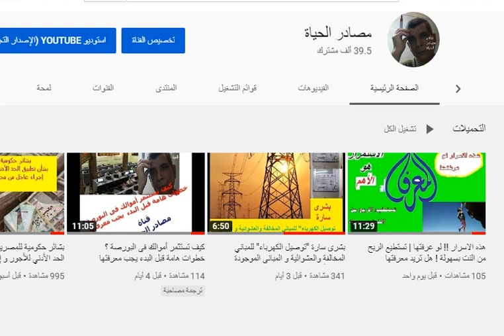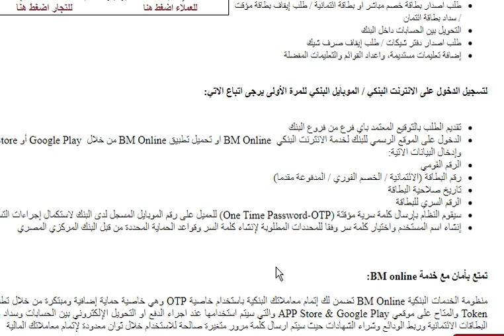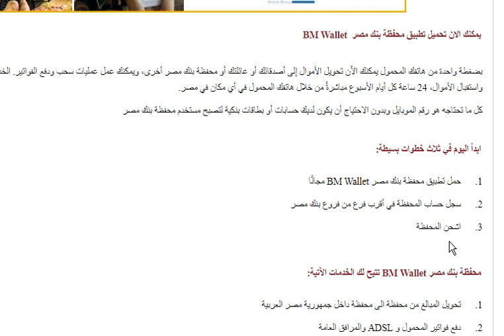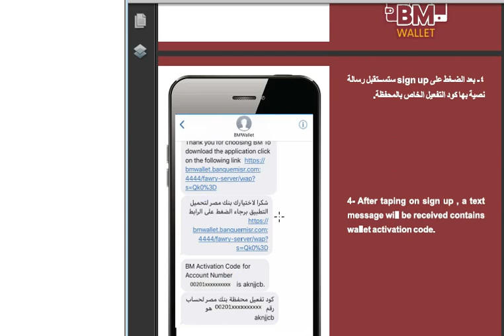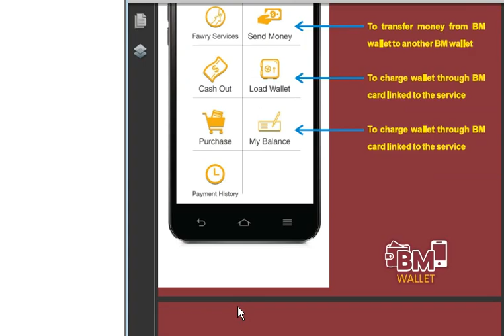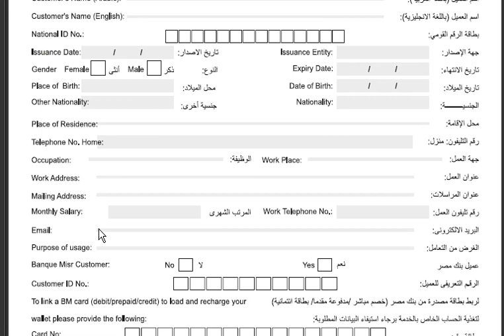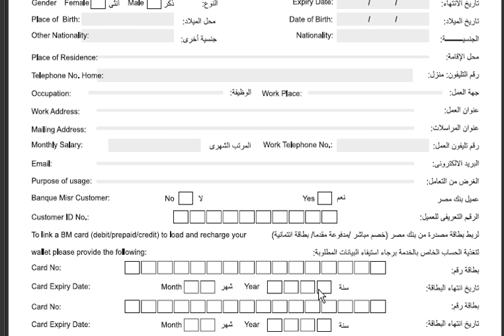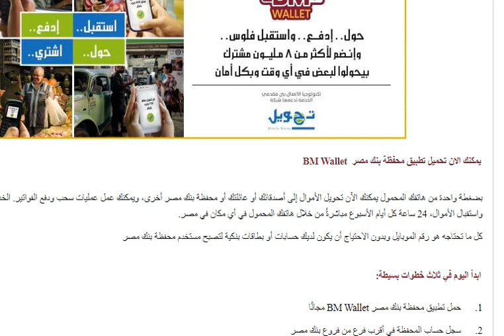كيفية الاشتراك فى خدمة الانترنت والموبايل البنكى من بنك مصر - بالتفصيل - BM Online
لاتنسى الاشتراك فى القناة -  اضغط زر الجرس
الروابط المستخدمة /